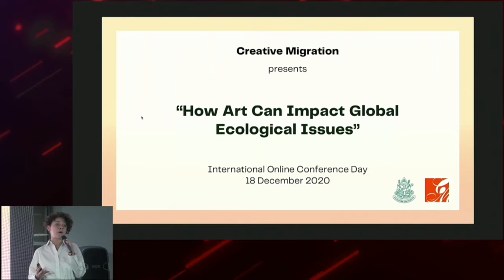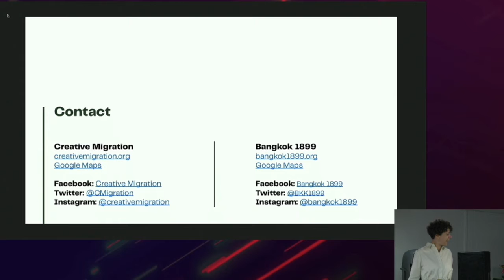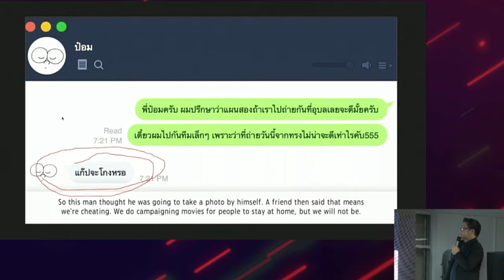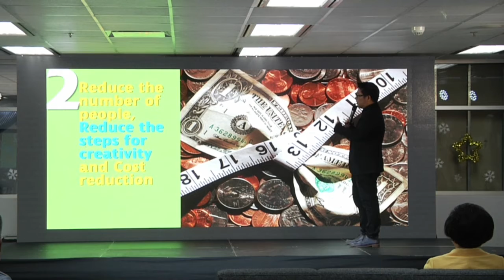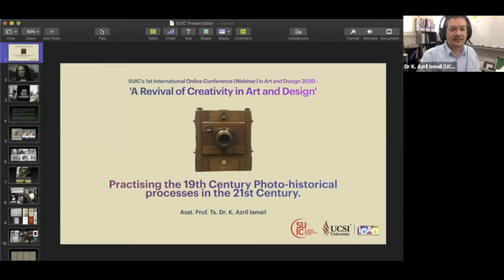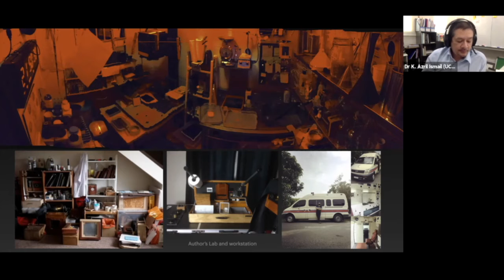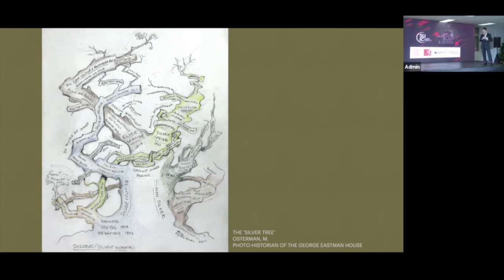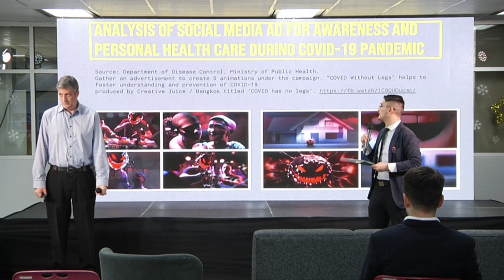Art and Design 2020 ‘A Revival of Creativity in Art and Design’ morning session.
SUIC’s 1st International Online Conference (Webinar) in Art and Design 2020 ‘A Revival of Creativity in Art and Design’ morning session.